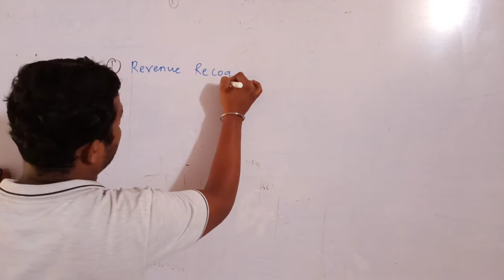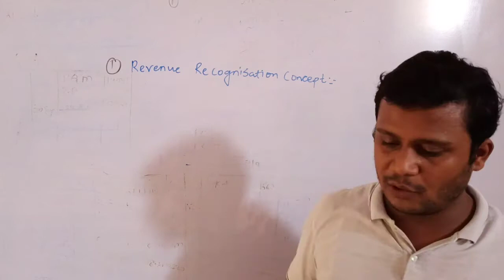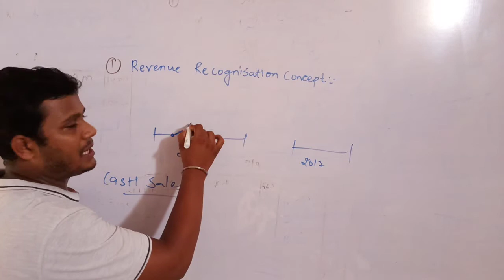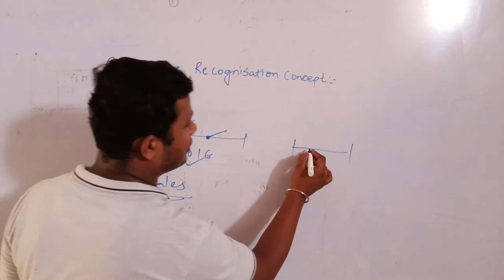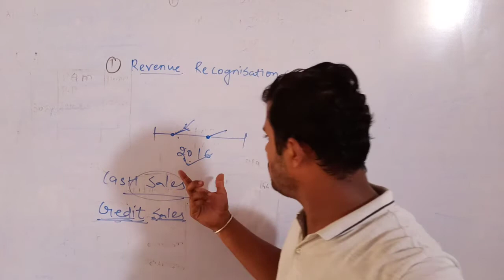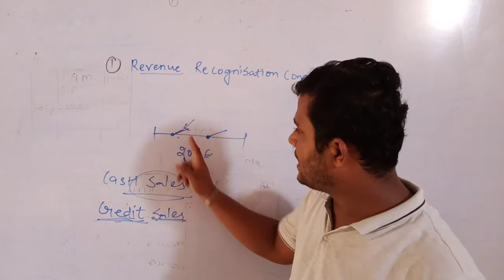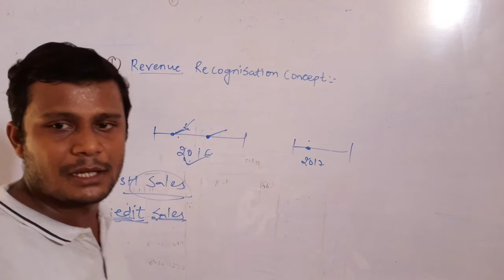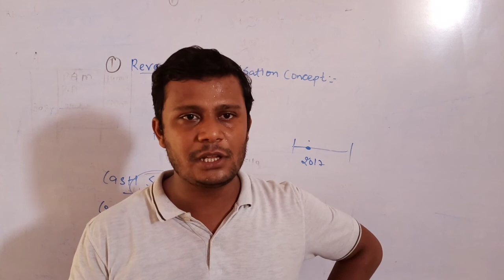XI COMM ACC LEC 30